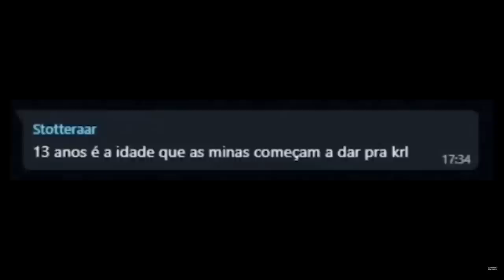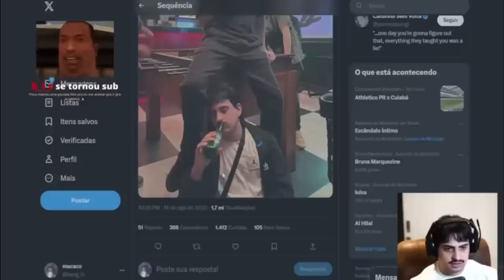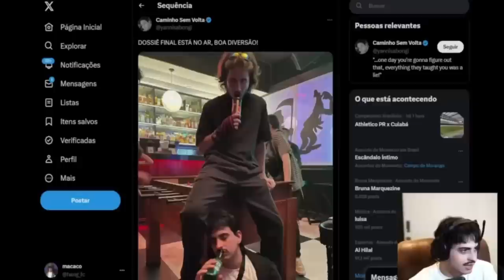O yanni voltou e passou vergonha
intakável o gremio perder